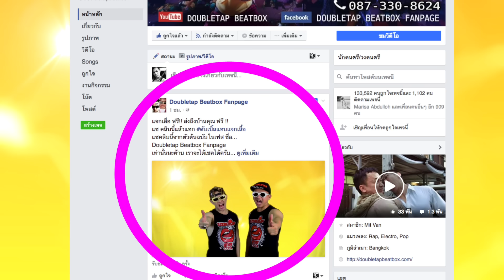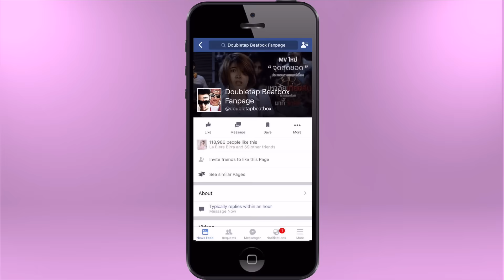Doubletap แจกเสื้อฟรี ส่งถึงบ้านคุณ !!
เข้าเฟสบุคของเราที่ link นี้ได้เลยครับ

แจกเสื้อผู้โชคดีลุ้น 10 ท่าน
พลาดแล้วเสียดายมากแน่ครับ อิอิ